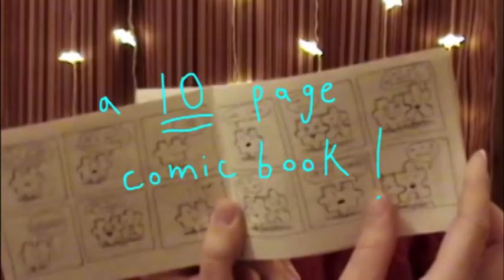"Joren Cull's Jigsaw Mystery Puzzle" Advertisement #2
Purchase your limited edition "Jigsaw Mystery Puzzles" before they are all gone!!!

Also available at these great stores around the GTA...

- Good Egg
- Rolo
- Little Island Comics
- Sonic Boom (both locations)
- Outer Layer (Bloor location)
- Valhalla Cards
- Swipe Books
- OCAD U's student gallery